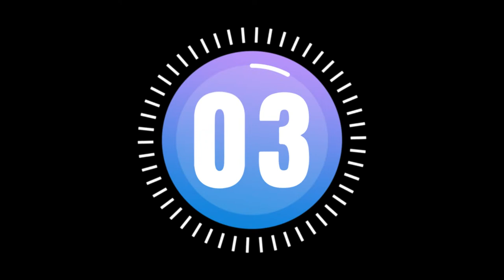The DragCoverage Show with TJ: Episode 1 - 23rd Annual Million Dollar Race Winner Donnie Hagar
We kick off The DragCoverage Show with TJ with our first Episode ever! What better way to start this LIVE Show and podcast than with the first ever no-box racer to win the OG Million Dollar Race and the 2023 WDRA World Champion!